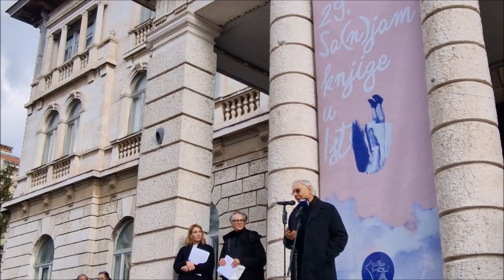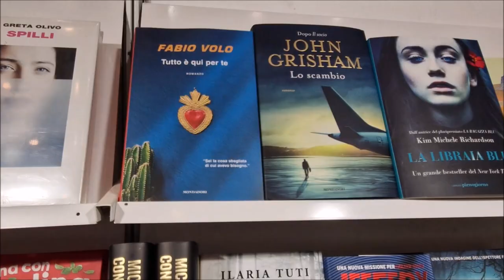U Puli svečano je otvoren 29. Sa(nj)am knjige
U pulskom Domu hrvatskih branitelja, svecano je otvoren 29. Sa(nj)am knjige. Zvijezda ovogodisnjeg Sajma je legendarni strip autor, Milo Manara.